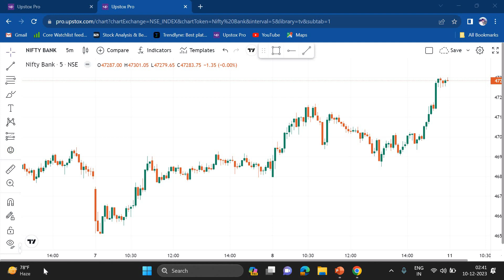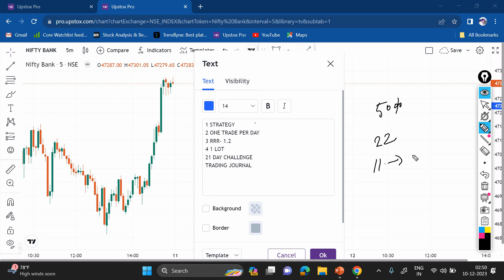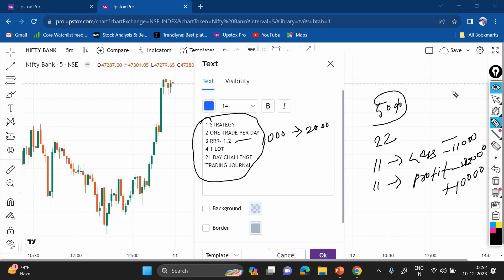1 Trade Day Trading Chalenge| 21 Day Trading Chalenge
1 Trade Day Trading Chalenge| 21 Day Trading Chalenge |